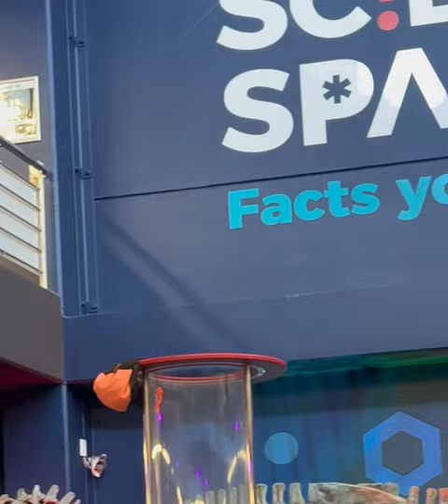Science museum of Wollongong Australia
science wollongong giftshop fun and enjoy 😊!